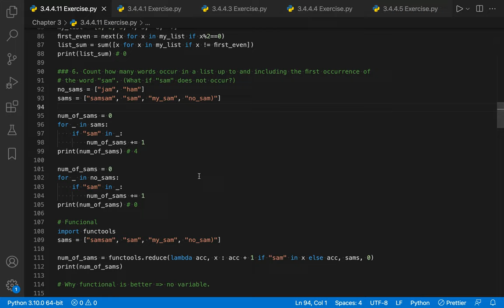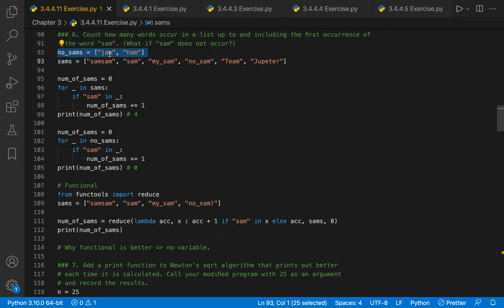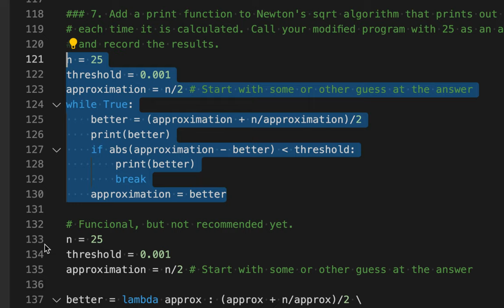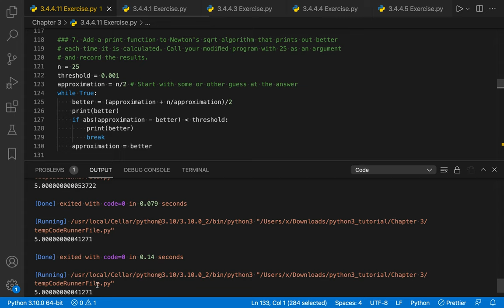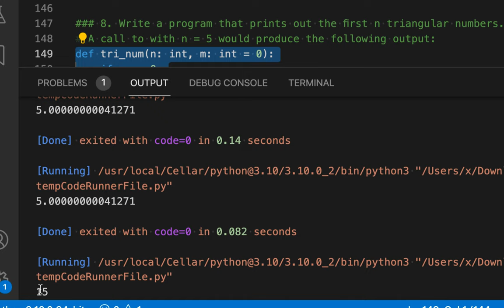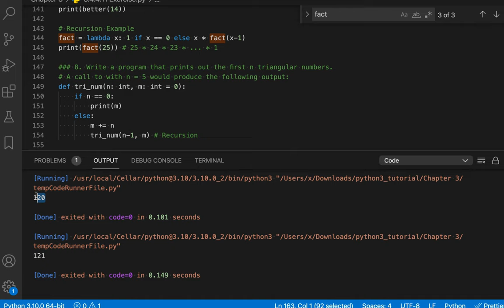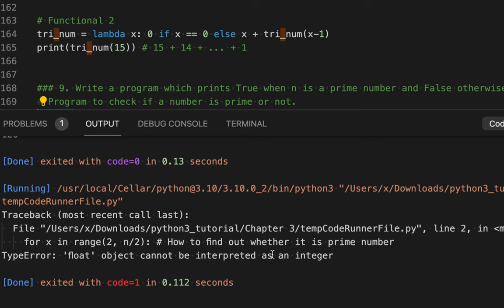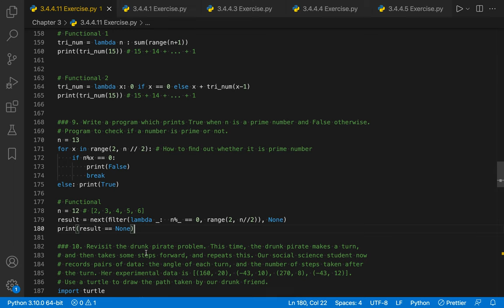[Python] 030 - 3.4 .4 Exercise | Part 4